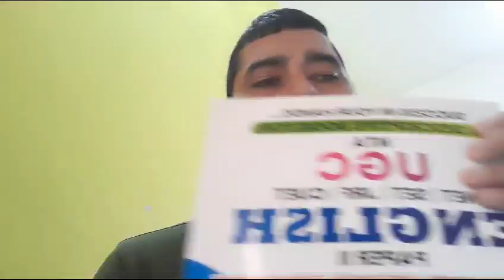STATE ELEGIBILITY TEST (WESTBENGAL, TELANGANA, GUJRAT)